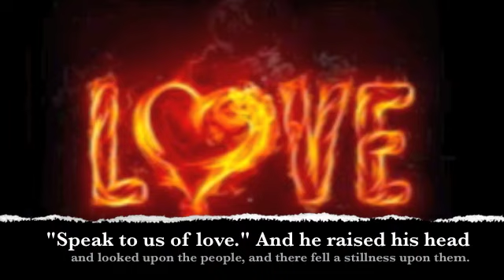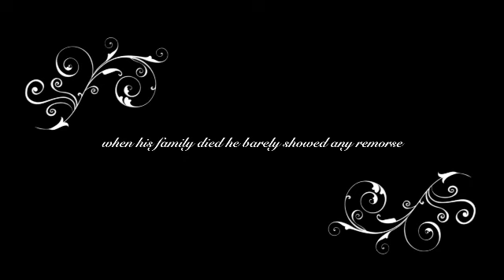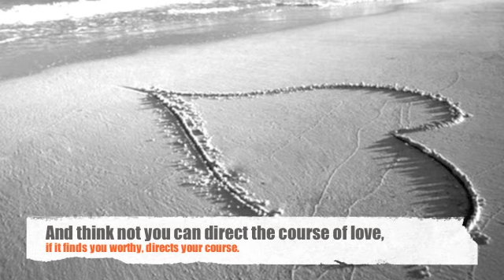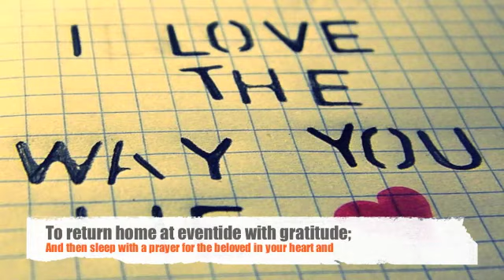On Love, who Kahlil Gibran really was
Made in AP English class by Danielle